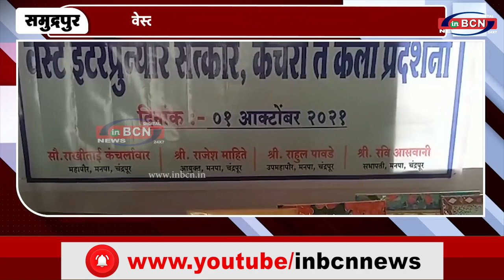वेस्ट टू आर्ट उपक्रममे बने आकर्षक कलाकृतीया..INBCN NEWS